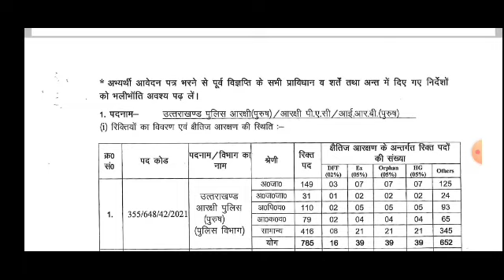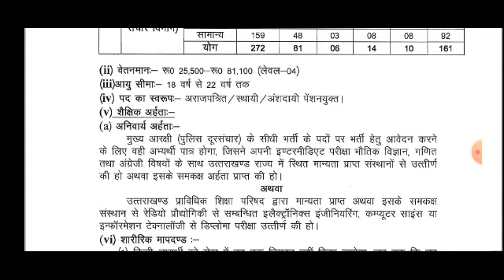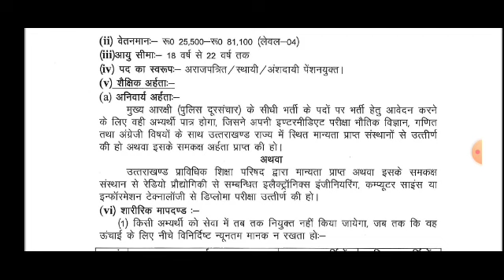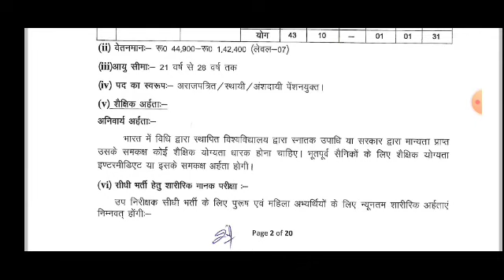◆Uttarakhand police ◆● उत्तराखंड पुलिस ●( 12th,Diploma,Graduation)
उत्तराखण्ड अधीनस्थ सेवा चयन आयोग द्वारा जारी विज्ञापन जो कि पुलिस विभाग के अंतर्गत हैं तीन विज्ञापन जारी किए गए हैं जिनमें शैक्षिक योग्यताएं पदों के अनुसार निम्न है
1.इंटरमीडिएट
2.इंटरमीडिएट पीसीएम
3. डिप्लोमा
4. स्नातक

अधिक जानकारी एवं पूर्ण विज्ञापन पढ़ने के लिए आप उत्तराखंड अधीनस्थ चयन आयोग की ऑफिशल वेबसाइट पर जाकर देख सकते हैं।

धन्यवाद